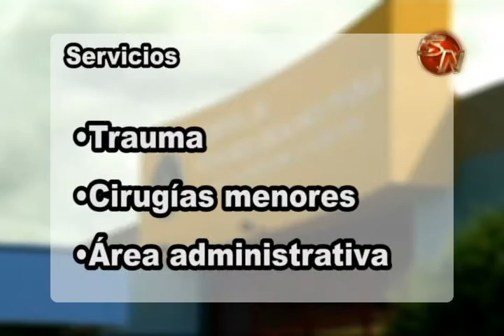En junio comenzará la construcción de la nueva área de emergencias del hospital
Esta es la cancha de futbol del hospital Escalante Pradilla en Pérez Zeledón, lugar donde a partir de junio de este año, se comenzará con la construcción del nuevo edificio que albergará el área de emergencias.

Esta obra, ya fue adjudicada por la junta directiva de la Caja Costarricense de Seguro Social (CCSS).
El proyecto consiste en la construcción y equipamiento de un edificio de dos niveles.